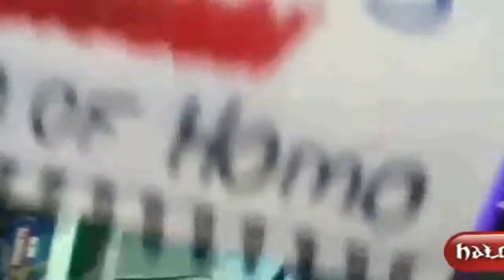Funny People, Funny Videos of People Falling